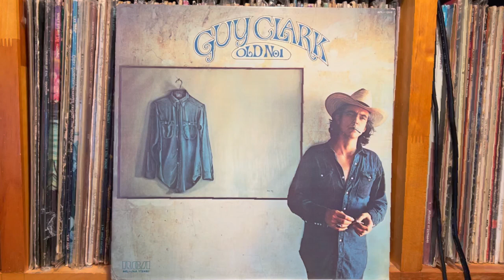L.A. Freeway - Guy Clark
Old No. 1     RCA Victor （US） APL1-1303  Indianapolis Pressing  Tan Labels    .1975年

Pioneer DJM-300-S
Korg DS-DAC-10R
1280bps